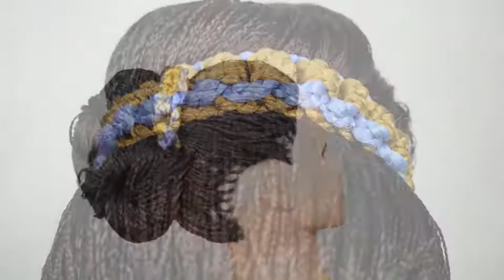6 Hairstyles with 3 in 1